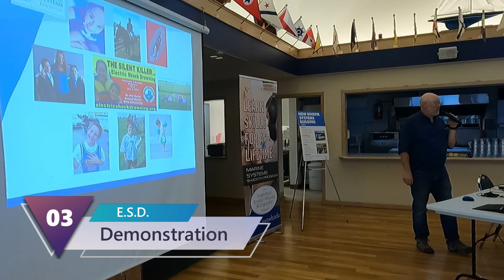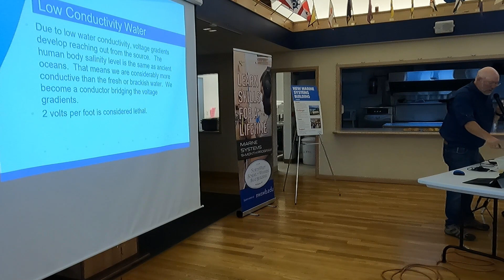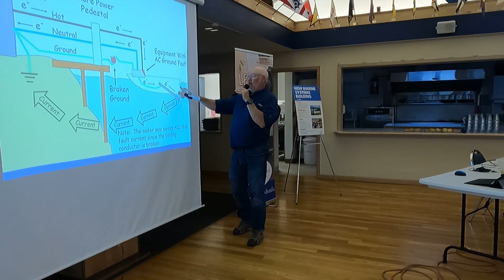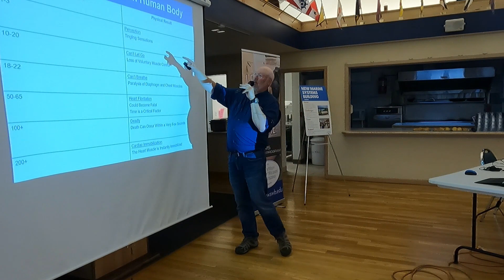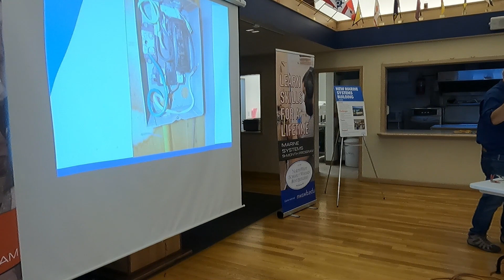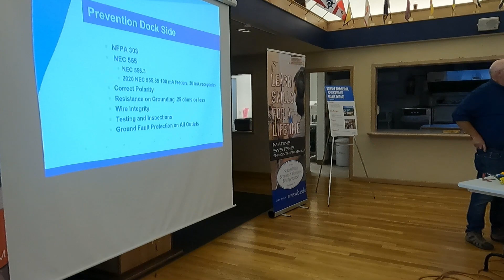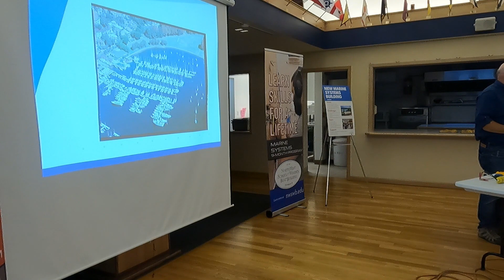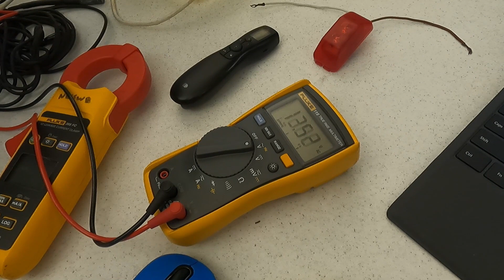ESD Kevin Ritz 2023-06-15 Part 3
Kevin Ritz is well renowned for his knowledge of electrical current in water and the risk to people. He  presents to the Coast Guard, Marine Police forces, boating marinas and is recommended by Boat US Safety. This is Kevin's engaging and purposeful presentation provided to the Poulsbo Yacht Club membership. @PYC Safety

Just a few of the critical points that Kevin will speak to and provide live demonstrations;
• What is ESD?
• What causes ESD?
• How much electricity causes injury or death?
• Is ESD a common problem?
• How can ESD be prevented?
• Live demonstration of electricity transfer in fresh and salt water.

The Electric Shock Drowning Prevention Association is a 501(c) nonprofit organization devoted to saving the lives of those who frequent our recreational waters.